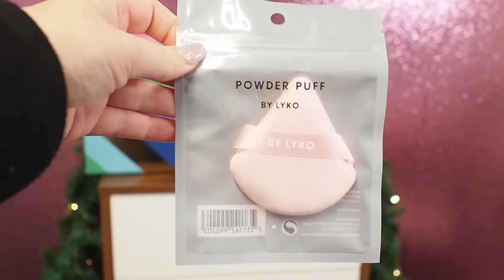LYKO JOULUKALENTERI 2024 | 25 Days Of Bea-you-ty By Lyko kalenterin koko sisältö!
Unboxataan Lykon oman brändin 25 Days Of Bea-you-ty By Lyko kosmetiikkajoulukalenteri 2024! Kalenteri sisältää meikkejä, tarvikkeita ja ihonhoitoa. Kalenterissa on 25 täysikokoista tuotetta. Hintaa kalenterilla on 87,90€ ja sen arvo on 255,90€. Käydään läpi kaikki luukut ja koko sisältö. Varoitan videolla, ennen kuin luukkuja avataan, jos haluat pitää sisällön yllätyksenä. Mainoslinkit merkitty *-merkillä.

AIKALEIMAT:
00:00 Intro ja kalenterin esittely
05:28 Luukkujen avaus
23:25 Yhteenveto ja arvio

Täytän Cocopandan kalenteripohjan uusilla tuotteilla ja arvon sen yhdelle onnekkaalle, koska niin upea kalenteripohja ansaitsee tulla käytetyksi uudelleen. Kalenteriin tulee mm. eri kalentereista saatuja tuotteita ja se tulee sisältämään kauneudenhoitotuotteita useasta kategoriasta. Osallistumisohjeet alempana. Voit osallistua myös Instagramissa ja saada toisen arvan. Luethan arvontaohjeet ennen osallistumista.

ARVONTA
1. Sinun tulee olla kanavani tilaaja osallistuaksesi arvontaan. Voit tilata kanavan vaikka nyt.
2. Kommentoi tätä videota.
3. Jätä Google Forms lomakkeelle sähköpostiosoitteesi, niin saan sinuun yhteyden, mikäli voitto osuu kohdalle. Jos olet täyttänyt lomakkeen jo aiemmin, ei tietoja tarvitse täyttää uudelleen.

Arvontaan voi osallistua 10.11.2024 saakka. Osallistua voi niissä videoissa, joissa arvontaohjeet ovat. Voit saada yhden arvan/video. Käytän yhteystietoja vain tämän arvonnan järjestämiseen. Otan voittajaan yhteyttä sähköpostilla ja mikäli en saa häneen yhteyttä 3pv kuluessa, arvon seuraavan voittajan. Sinun tulee olla vähintään 18-vuotias osallistuaksesi arvontaan. Lähetän palkinnon vain Suomen osoitteeseen. Lyko, Cocopanda tai YouTube ei ole millään tavalla osallisena arvonnan järjestämisessä. Onnea kaikille arvontaan!